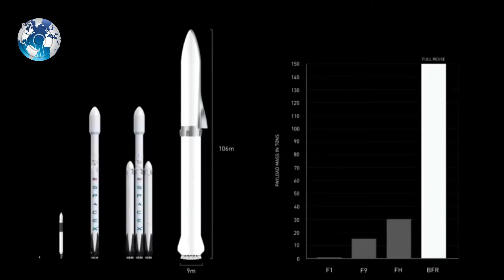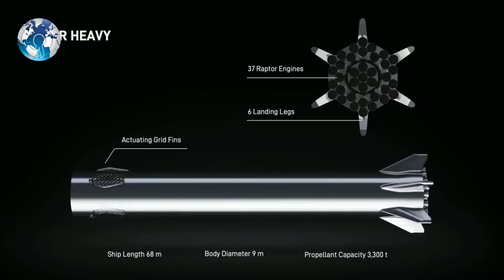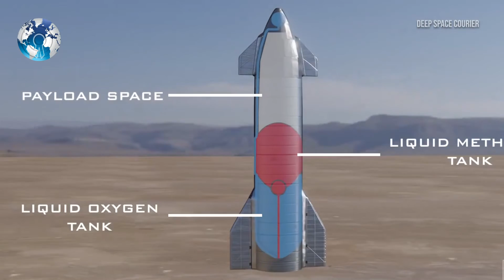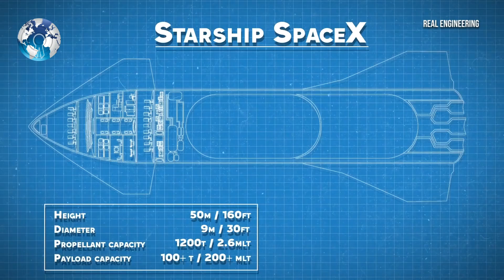SpaceX Starship How it is built and Made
SpaceX Starship How it is built and Made Inside The SpaceX Starship How it is built. How SpaceX Build Starships so Fast How SpaceX Starship is Built and How Starship works. Insane engineering of SpaceX Starship and BFR. The engineering of SpaceX Starship and BFR (Big Falcon Rocket) is as magnificent as the Starship itself. BFR is the former name (codename) of the Starship. The Starship is a proposed and reusable two-stage-to-orbit system that is in the process of development by SpaceX. SpaceX Elon musk SpaceX starship space x SpaceX starship update SpaceX news. Space travel SpaceX starship landing SpaceX starship launch SpaceX starship explosion SpaceX starship sn10 explosion. SpaceX starship sn11 Boca chica space starship sn10 SpaceX launch musk SpaceX landing sn10 starship test flight sn10 explosion starship landing starship. Starship sn10 explosion starship spacex starship launch Elon Starlink Mars Spacex Starship Crash sn15 launch sn 15 inside starship spacex inside space starship factory.

In 2005, Elon Musk, CEO of SpaceX, used the code term "BFR" for the heavy-lift vehicle designed to provide an interplanetary transport system. Later, SpaceX changed the name into the Starship system or Starship.

SpaceX Starship
In 2012, SpaceX started engine development, known as BFR at that time. Afterwards, in 2016, Starship development began. SpaceX starship is a two-stage vehicle. In 2019, the second stage of Starship development started, and testing began to prove the design details for the Starship's atmosphere reentry.

Starhopper prototype
After that, testing of SN5 and SN6 began, but both performed low altitude flights. For the first time, in December 2020, SN8 showed its first high-altitude test flight, but the prototype exploded at the time of landing.

The SpaceX starship system comprises two stages; a booster stage, called Super Heavy, and a second stage called Starship. Engineering of SpaceX booster stage (Super Heavy)
Super Heavy is the first stage of SpaceX Starship, having 236 ft. long and 30 ft. diameter with a lifting mass of 3,680,000 kg.

External Design
In 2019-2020, Superheavy external design changed many times to make high-power levels "raptor engines."

In 2019, Elon Musk presented a new design; it included 6-fins as fairings to assist 6-landing legs. Moreover, that design had four steel grid fins (diamond-shaped) for aerodynamic aid during landing.

Afterwards, Elon Musk said that "Super Heavy will use only four fins and landing legs to improve supersonic engine recirculation margins."

Super-Heavy
Stainless Steel tanks and structures are the construction materials, including cooled liquid methane and oxygen propellants. Around 28 Raptor rocket engines are present, which provide a thrust force of 72,000kN.

With that said, the initial prototype of Super Heavy will fly with only 20 engines out of 28.
Landing/Descent
At the end of 2020, Musk predicted using a landing tower arm to land the booster by grid fins.
First Orbital flights
In December 2020, at Boca Chica, people saw the prototype of the first booster. Musk stated that I am hoping for the first orbit flights in 2021.

Engineering of SpaceX starship stage
The designed Starship stage will perform two functions.
The second stage function to reach orbital velocity for escaping from Earth
As an on-orbit long-duration spacecraft in outer orbit.

Design capabilities
The design of Starship is to make it capable of:
Reentering Earth from orbital velocity and landing vertically
Reusing to reduce the cost for refurbishment

General Characteristics
The upper stage of the Starship is 30 ft. in diameter and 160 ft. in length. It is a reusable spacecraft with a power supply of six engines.

Its pressurized volume is 29,100 cu ft. configured up to 40 cabins.
Propellant Raptor Engine of Starship
The propellant system will be Raptor engines holding methane/oxygen.
The Starship will use three sea-level Raptor engines and three vacuum Raptor engines.

For space transportation, Starship (with a thrust of 11,500 kN) will use vacuum-optimized engines.
Operational variants

Starship will have three operational-variants.
Spaceship (for interplanetary transport)
Satellite delivery Spacecraft (to place spacecraft into orbit)
Tanker (To refill propellant in Earth-orbit)

Construction material for SpaceX Starship and BFR
In January 2019, stainless steel was used in place of carbon fibres to construct Starship.
The reason behind using stainless steel
Cost-effective
High strength
Ease of production

Engineering Future of SpaceX Starship and BFR
The insane engineering of SpaceX Starship and BFR depicts that this in-development Starship will be able to replace the Falcon 9 and Dragon 2 fleet by taking cargo to orbit at a lower cost.

WC Daily

Track: An Epic Endeavor